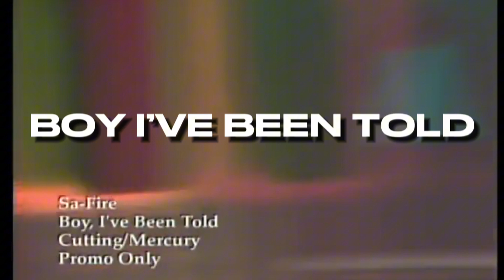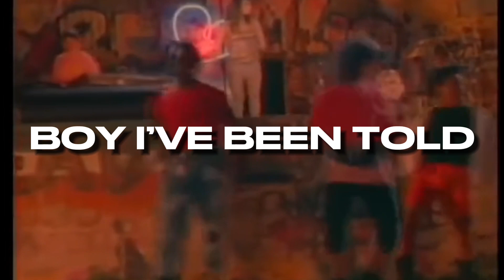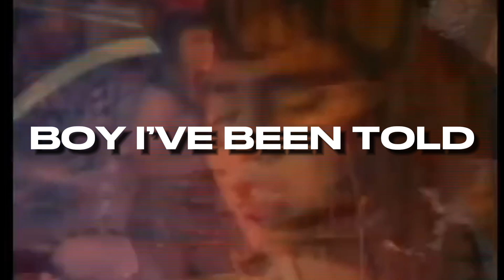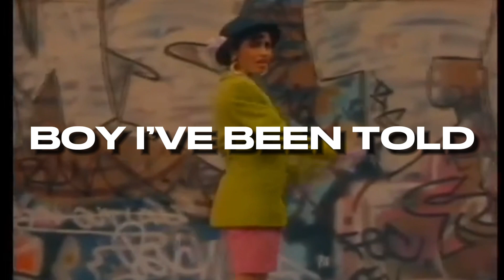[Free] Drake x 21 Savage x 90s Sample Type Beat "BOY I'VE BEEN TOLD"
Tiktok 🕛: Tiktok.com/kuwanzee